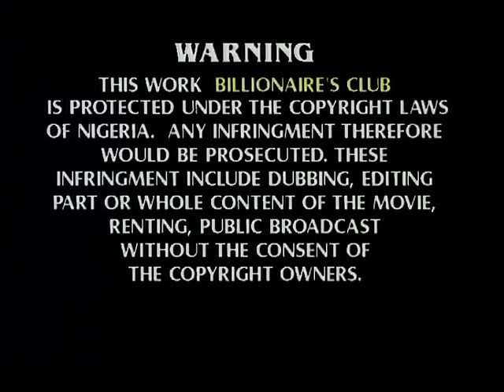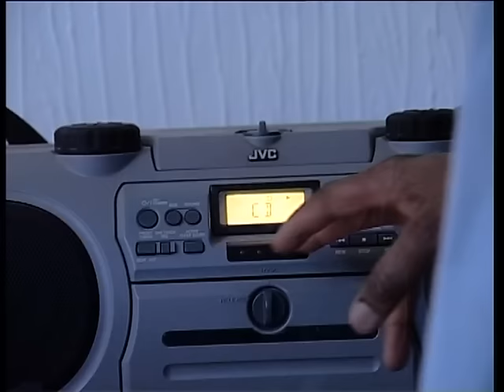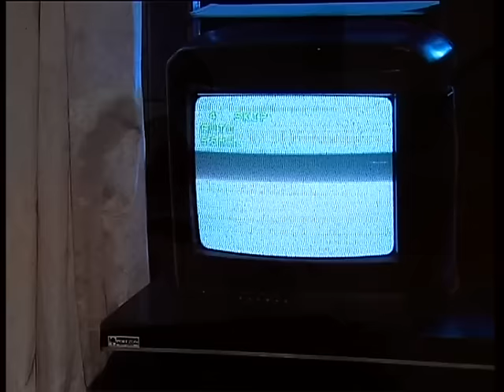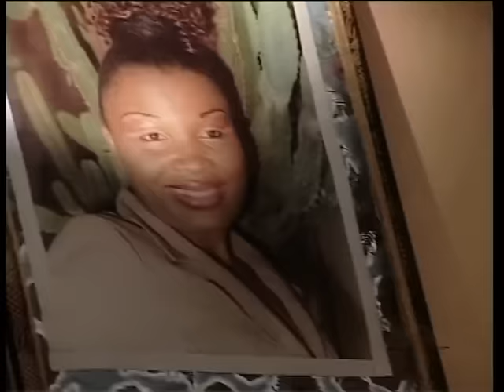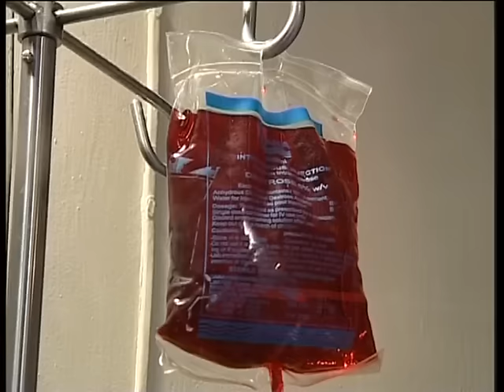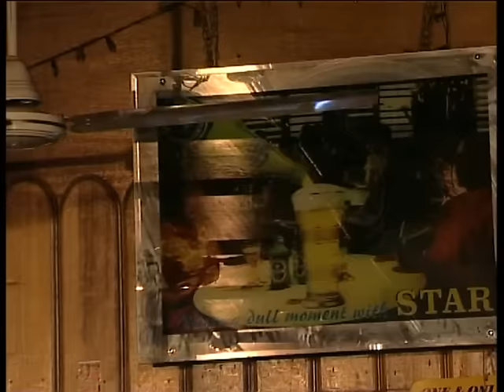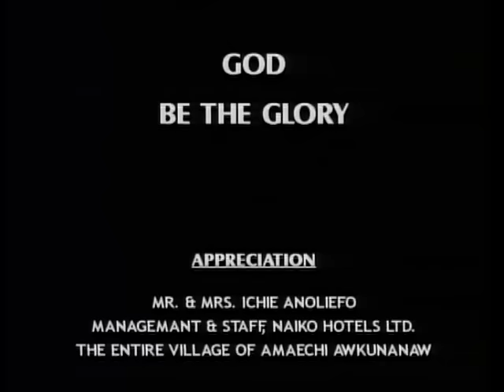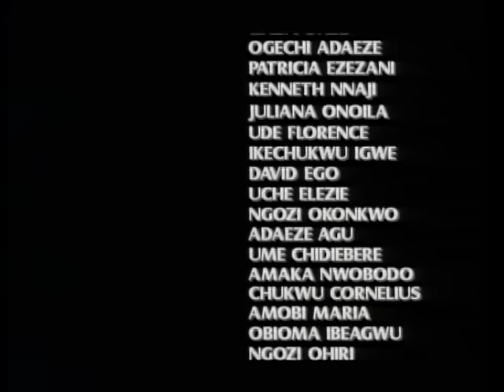Billionaires Club season 3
NO BODY MUST KNOW THAT OUR FATHER TURNS TO VULTURE EVERY NIGHT 3